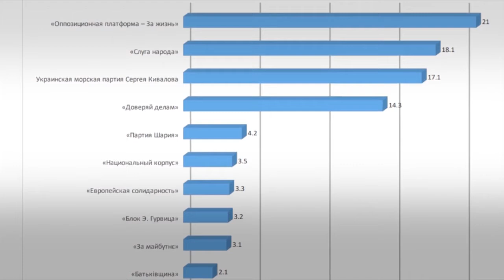Рейтинг кандидатов. Опрос: Сергей Кивалов вышел на первое место в мэрской гонке